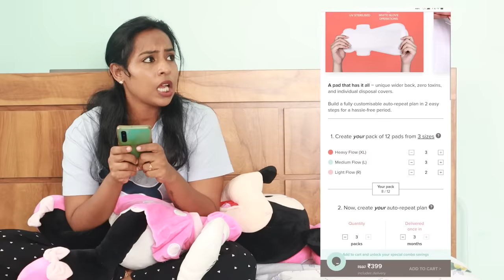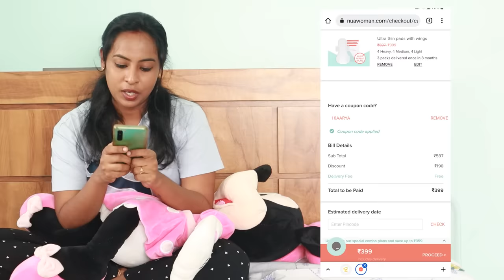Periods - Old Generation Vs New Generation | Simply Silly Things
only to avail the discount.

Nua is a new-age brand transforming the women’s wellness space, starting with its innovative and toxin-free sanitary pads. Select your assortment of pads, for your heavy, medium, and light flow days.
With the Nua Plan, you can choose how many packs you want to be delivered as per your need - monthly, bi-monthly, or once in three months. The pack will directly show up at your doorstep every month or whatever frequency you choose.